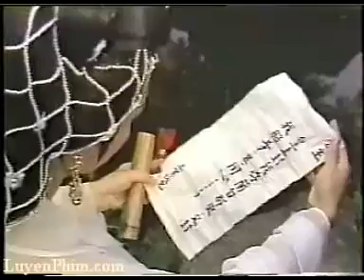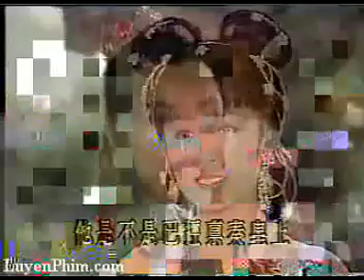[FULL] Nhất Đại Công Chúa (Thái Bình Công Chúa) - Ep 17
[FULL] Nhất Đại Công Chúa (Thái Bình Công Chúa) - ver Phan Nghinh Tử - Ep 17.
Là phần tiếp theo của bộ phim Nhất Đại Nữ Hoàng

Thái Bình Công Chúa tựa gốc là Nhất Đại Công Chúa - là phần tiếp theo của bộ phim Võ Tắc Thiên - Nhất Đại Nữ Hoàng.

Mô tả về phim:
Bộ phim Thái Bình Công Chúa này do nữ diễn viên Phan Nghinh Tử đóng 2 vai chính, là Võ Tắc Thiên và cả con gái là Thái Bình Công Chúa. Cách trang điểm & trang phục rất đẹp, làm người xem có thể phân biệt rõ từng nhân vật một cách dễ dàng...

Phim được sản xuất năm 1986, với các diễn viên:
Phan Nghinh Tử - Nữ Hoàng Võ Tắc Thiên & Công Chúa Thái Bình.
Trương Thần Quang - Tiết Thiệu.
Tạ Bình Nam - Võ Vô Kỵ.
Bối Tâm Du - Thượng Quan Uyển Nhi.
Cùng những diễn viên khác, mà đa số là diễn viên của phim Nhất Đại Nữ Hoàng Võ Tắc Thiên đóng lại, hì hì... ^_^